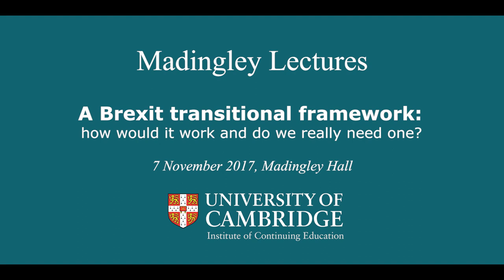A Brexit transitional framework: talk by Professor Kenneth Armstrong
Kenneth Armstrong, Professor of European Law at the University of Cambridge, delivers a public lecture at Madingley Hall on 7 November 2017.

After a period of uncertainty, the UK Government has conceded that it will seek a transitional framework as a bridge between the UK's membership of the European Union and the 'deep and special partnership' with the EU that it will seek to secure once the UK has left the EU. 'Transitional' throws up a number of important political questions about its duration and whether the UK will be bound by new EU rules and by EU institutions. Legally, such a framework may be complex to put in place and difficult to implement. This lecture explores what transition might look like and whether such a framework is really necessary.

The Madingley Lectures take place at Madingley Hall, home of the University of Cambridge Institute of Continuing Education (ICE). This lecture series, given by eminent speakers across a wide range of subjects, is an important part of ICE's commitment to public engagement.